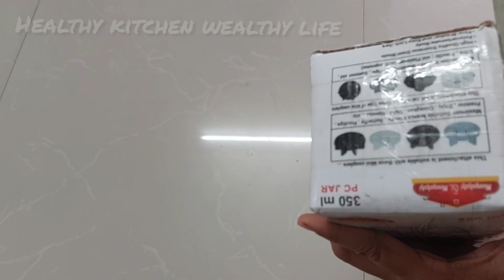booster jar||meenakshi & meenakshi unboxing & review in tamil ||healthy kitchen wealthy life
boost jar/meenakshi&meenakshi unboxing &review in tamil

boost jar

If your mixi is not suitable for booster jar you can buy the Nutri Booster Mixer in the below link Nutri Booster is 500 watts Comes with Motor unit 650 ml booster jar 350 ml booster jar Spice jars Discount price is : ₹2600 free shipping

Address
Meenakshi And Meenakshi
178, first Agraharam,
Salem - 636001